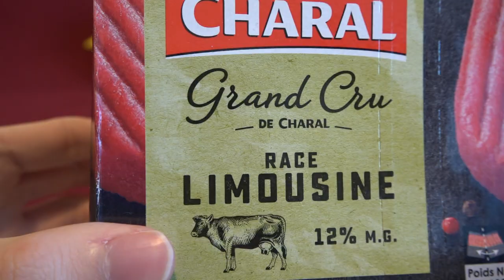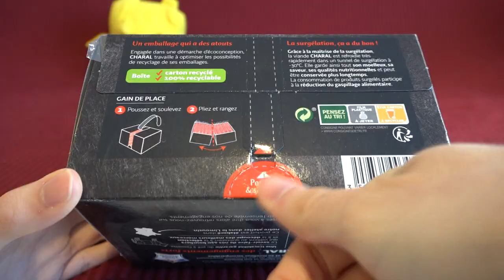OUVERTURE STEAK CHARAL (𝑝𝑎𝑟𝑜𝑑𝑖𝑒 𝑑𝑎𝑣𝑖𝑑𝑙𝑎𝑓𝑎𝑟𝑔𝑒𝑝𝑜𝑘𝑒𝑚𝑜𝑛)